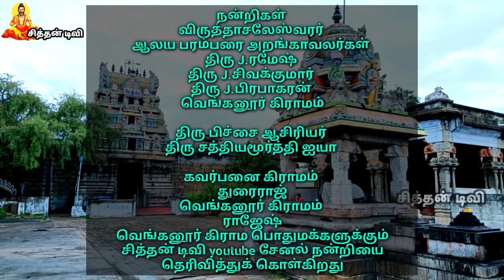ஸ்ரீ விருத்தாசலேஸ்வரர் ஆலயம் சிற்பி செதுக்கிய கிளி கத்தியதும் கற்சிலை உயர் பெற்ற அதிசயம் நடந்த ஆலயம்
ஸ்ரீ விருத்தாசலேஸ்வரர் ஆலயம் அமானுஷ்யமான இருந்த ஆலயம் பெரம்பலூர் மாவட்டம் வேங்கை மாநகர் என்று அழைக்கப்படும் வெங்கனூர் கிராமத்தில் அமைந்திருப்பது இவ்வூருக்கு பெருமை சேர்ப்பதாகும்.

இந்த ஆலயம் 1554 ஆம் ஆண்டு லிங்க ரெட்டியார் அவர்களால் கட்டப்பட்டதாகும் இந்த ஆலயம் எப்படி உருவானது அது ஒரு பெரிய வரலாறாகும

லிங்க ரெட்டியார் எப்பொழுதும் பிரதோஷ காலங்களில் விருத்தாசலம் பழ மலை நாதர் ஆலயம் சென்று. ஐயனை தரிசனம் செய்து பிறகு பிரசாதத்தை உண்டு தான் விரதத்தை முடிப்பாராம் இப்படி இருக்கும் பொழுது அன்றைய தினம் பிரதோஷம் அவர் பிரதோஷத்திற்கு புறப்பட தயாரானார் அன்று கடும் மழை வெள்ளப்பெருக்கு ஏற்பட்டது ஆற்றில் அந்த ஆற்றை கடக்க முடியாமல் மனம் வாடி நின்றாராம் லிங்க ரெட்டியார் சிவனை நினைத்து நான் உண்மையான பக்தனாக இருந்தால் எனக்கு இந்த ஆர் வழிவிடட்டும் இல்லையேல் இந்த தண்ணீர் என்னை அடித்துசென்று உன் பாதத்தை நான் சேர வேண்டும்.

இப்படி நினைத்த உடனே எங்கும் நிறைந்த பரம்பொருள் இளைஞரணிக்கு வழி விட்டாராம் அவர் சென்று சுவாமி தரிசனம் செய்து அங்கே ஆலயத்தில் உறங்கிக் கொண்டிருக்கும் பொழுது சிவபெருமான் கனவில் பிரசன்னமாகி உன்னிடத்தில் அருகாமையில் நான் குடி இருக்கின்றேன் என்னை பிரதிஷ்டை செய்து வணங்கிக் கொள் என்று சொன்னார் இப்படித்தான் இந்த ஆலயம் உருவாக்கப்பட்டதாகும்.